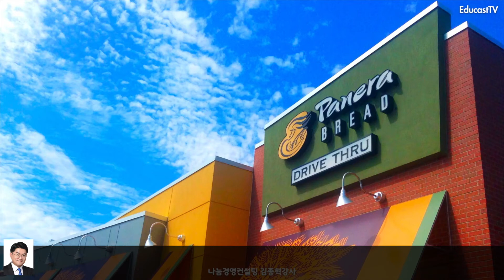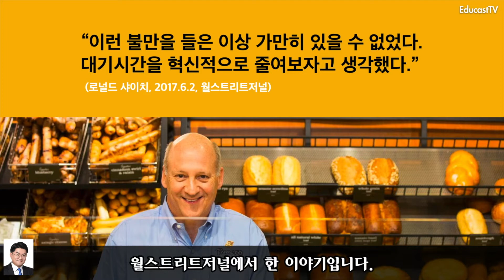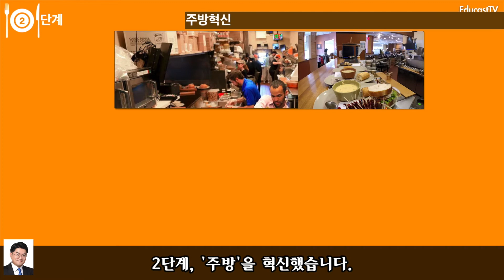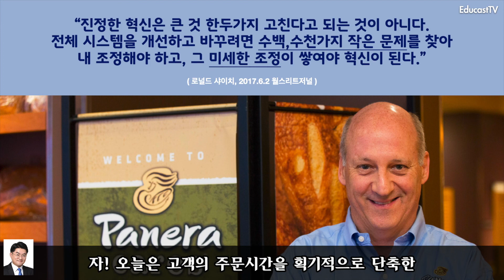고객 대기시간을 97% 단축한 '파네라'의 혁신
고객 대기시간을 97% 단축한 '파네라'의 혁신 - “진정한 혁신은 큰 것 한두가지 고친다고 되는 것이 아니다. 전체 시스템을 개선하고 바꾸려면 수백,수천가지 작은 문제를 찾아내 조정해야 하고, 그 미세한 조정이 쌓여야 혁신이 된다.” / 로널드 샤이치 (파네라 CEO), 2017.6.2 월스리트저널